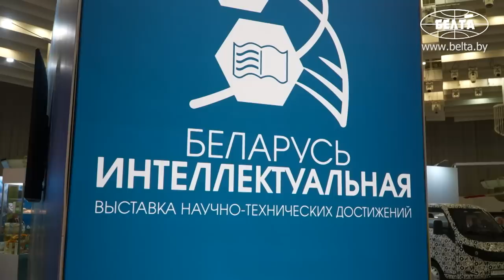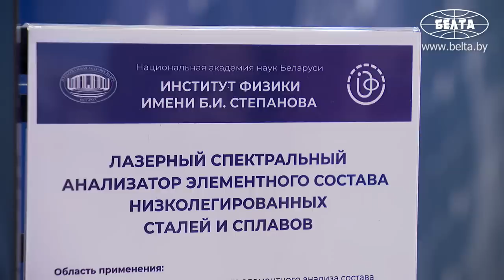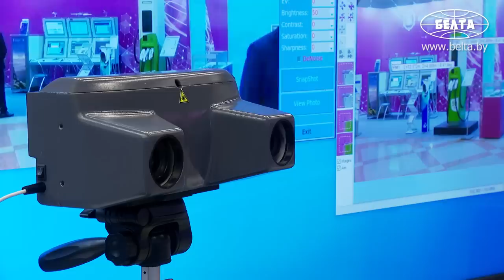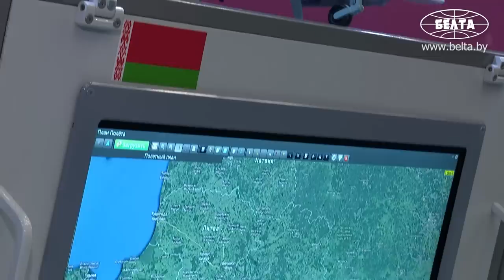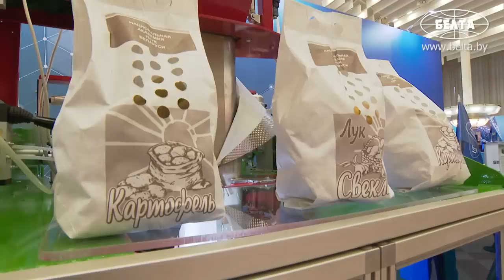Лукашенко: Ну, трубки ты эти поставил! Стреляют они? // Выставка научных достижений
Лукашенко: Можете на меня полагаться! Я буду поддерживать и помогать, если нужно!

Президент Беларуси Александр Лукашенко 20 января посетил выставку научно-технических достижений "Беларусь интеллектуальная".